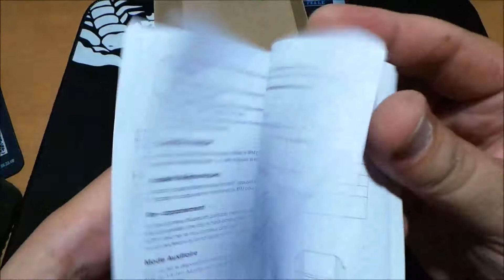🎬SPEAKER►TaoTronics Bluetooth/INDISTRUBILE (Recensione ITA)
I MIEI SPEAKER PREFERITI
📦PREZZO PIU' BASSO AMAZON
💰OFFERTE⚡DEL GIORNO